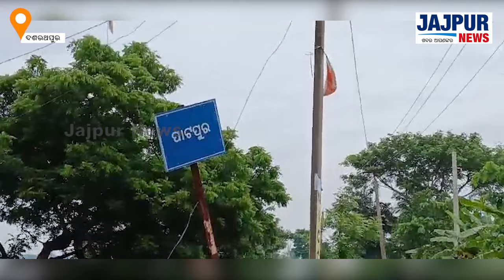The Sundaimuhan Patpur road the lifeline of the Dasarathpur block, has fallen disrepair |JAJPUR NEWS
ଦଶରଥପୁର ବ୍ଲକର ଲାଇଫଲାଇନ କୁହାଯାଉଥିବା, ସୁନ୍ଦରାଇମୁହାଁ ପାଟପୁର ବନ୍ଧରାସ୍ତା ଶୋଚନୀୟ ହୋଇପଡିଛି || jajpur news jajpurnews odia jajpurkhabar latestnews dasarathpur rood mohanmajhi bjp narendramodi 'Jajpur News' has fast emerged as the no 1 Digital News Channel of Jajpur and has created a niche for itself among the viewers of Jajpur so also the state Odisha with its innovative programming, sync with socio-cultural trends and dynamic content. It focuses on fastest news having neutrality. Jajpur News focuses on political analysis so also creative contents that can give a huge knowledge about Jajpur.